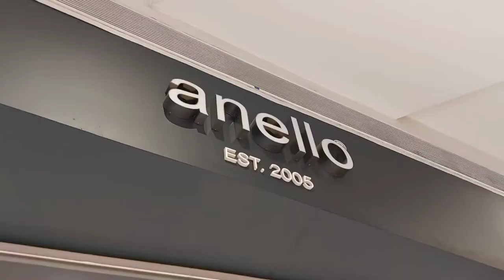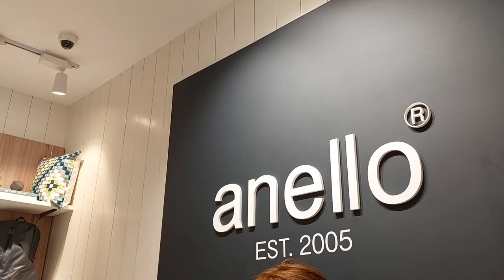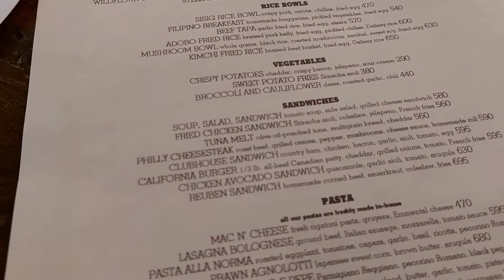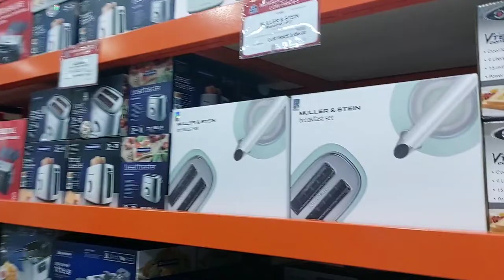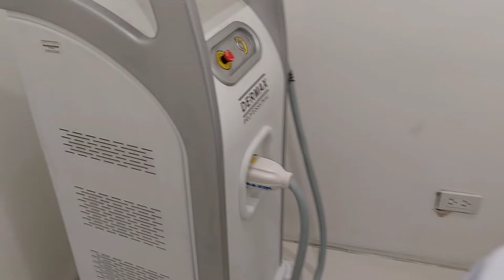Weekly Vlog | Skinstation Diode Laser + Anello | Food Trip in Wildflour & Itallianis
condo hopping
Home renovation
House plans
Condo hunt
Apartment hunt
extra income
millenial money
loans
Usapang loans
money talks
budgetarian
saving tips
online selling
stock market
mutual funds
VUL
insurance
life insurance philippines
Sunlife
PRU Life
AXA
revenue streams
small business
dropshipping philippines
crypto philippines
instar
pag-ibig mp2
pay tax online
memorial lot
bank financing
Home loan
Car loan
healthcard
maxicare application
amaia scapes
tipid tips
Grocery haul
Grocery shopping
budgetarian
Breadwinner
ate duties
Panganay